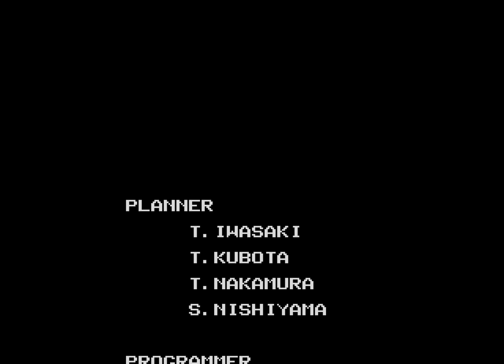[TAS] Genesis The Flintstones by Archanfel in 17:05.99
The Flintstones a classic 2D platform video game based on the famous Flintstones animated series from 1960s. Developed by Taito Corporation released in 1993, exclusively for the Sega Mega Drive/Genesis.

There are six levels, in each one Fred must complete a small quest: retrieve a lost necklace for his wife, find his son lost in the desert, liberate pterodactyls race from the yoke of the evil witch, etc. The gameplay involves mostly jumping and hitting the enemies in the heads with a heavy cudgel.